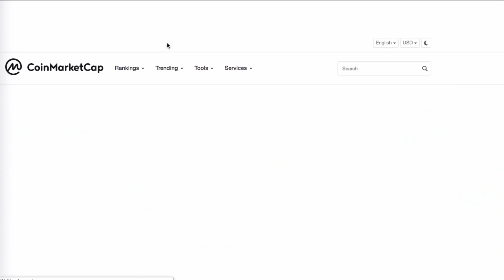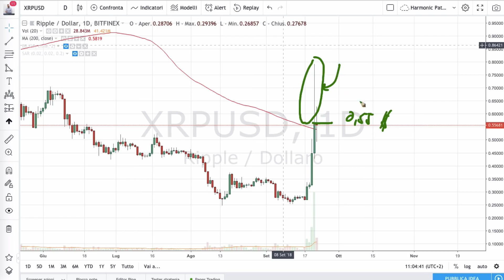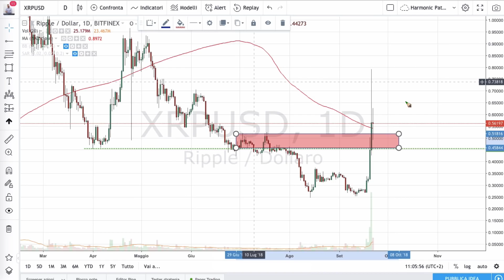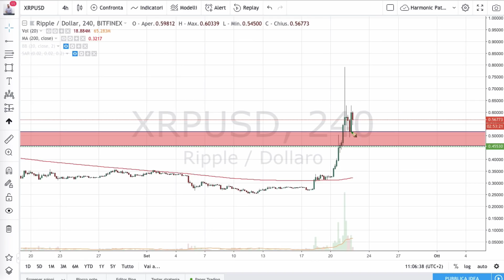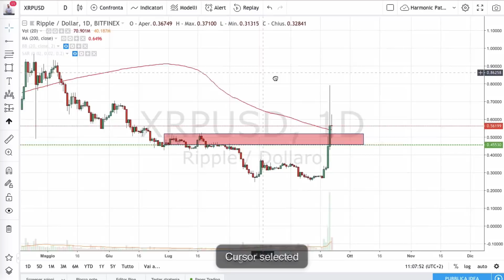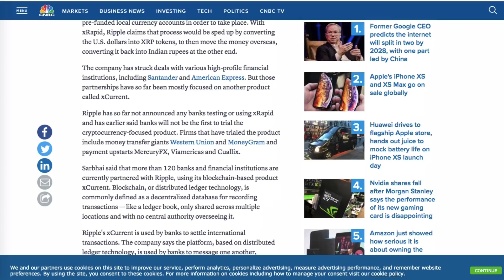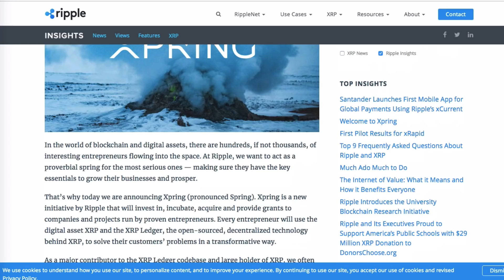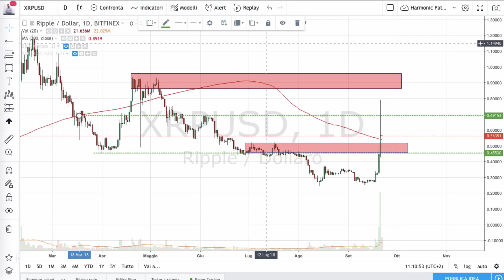Ripple Fa Schifo? Ho Investito in Ripple? Tutto Quello che Penso su XRP e Ripple ;)